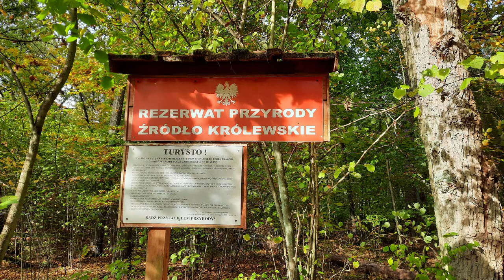Rezerwaty Puszczy Kozienickiej cz. III- Królewskie Źródła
Film przedstawia rezerwat bagienny z podestami i kładkami, ujęty wiosną latem i jesienią.